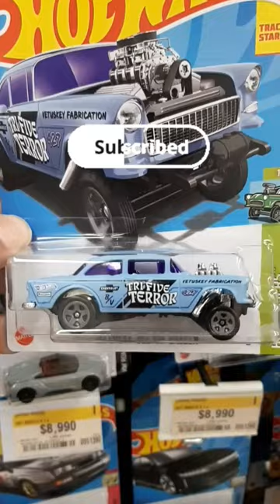1955 CHEVY BEL AIR GASSER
1955 CHEVY BEL AIR GASSER
Description
The '55 Chevy Bel Air Gasser casting takes you back to the old school style of Gasser Drag Race cars. With an exposed big block engine, fender well headers, ladder bars, aluminum fuel tank, this 2 lane blacktop brawler can take them all on.
2013 card
From the back of the 2013 card:
Born: 1955
Birthplace: Detroit, Michigan, USA
Designer: General Motors
Specialty: This old-school gasser boasts a blown big-block race engine with open fender headers, removed hood and a stripped interior. With leaf springs up front and ladder bars in back, it's always ready to tear up the track!

follow us also on:
intagram: mikeylunacollection
twiter: @mikeyluna1985